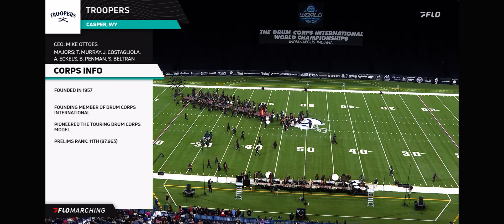2024 Hi-Cam can be an interesting look for The Troopers at Semifinals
2024 Hi-Cam Troopers at Semifinals